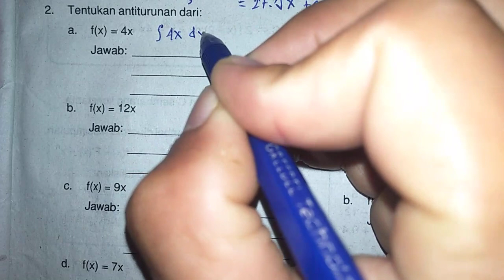Langsung paham🤗 !! Begini Cara Mudah Belajar Integral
Tentukan Antiturunan dari :

Integral merupakan bentuk operasi matematika yang menjadi kebalikan (invers) dari operasi turunan dan limit dari jumlah atau suatu luas daerah tertentu. Berdasarkan pengertian tersebut ada dua hal yang dilakukan dalam integral sehingga dikategorikan menjadi 2 jenis integral. Pertama, integral sebagai invers/ kebalikan dari turunan disebut sebagai Integral Tak Tentu. Kedua, integral sebagai limit dari jumlah atau suatu luas daerah tertentu disebut integral tentu.